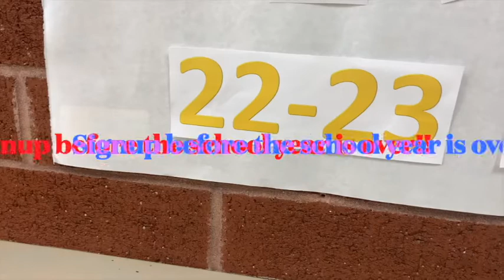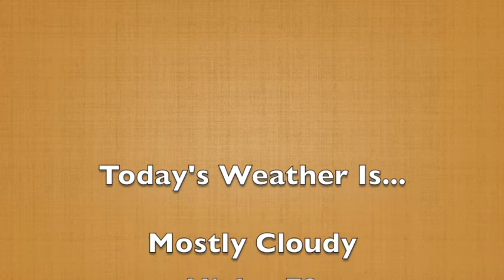5 25 22